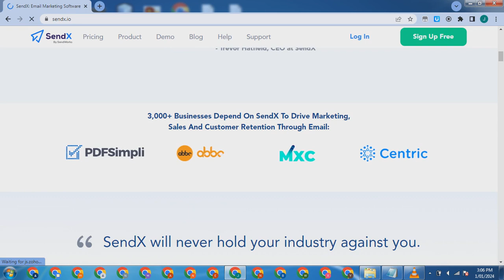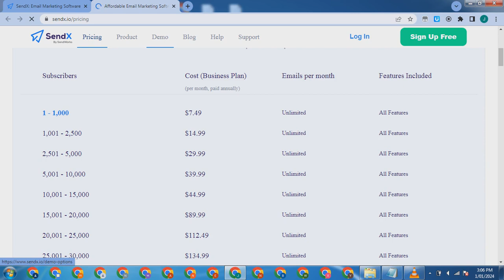sendx - WEBSITE EMAIL MARKETING.mp4